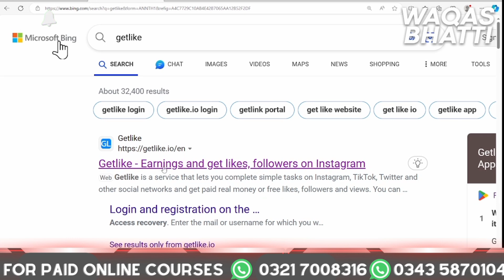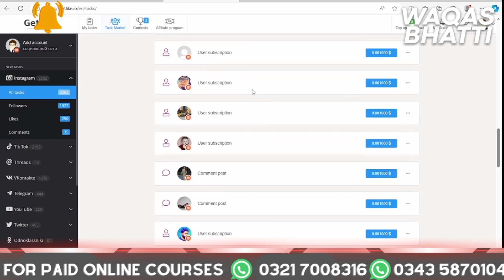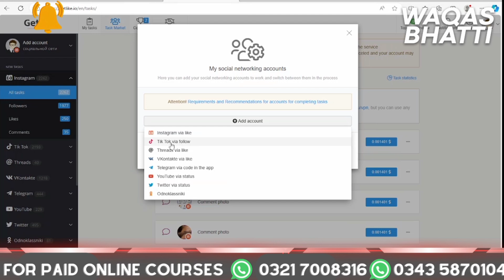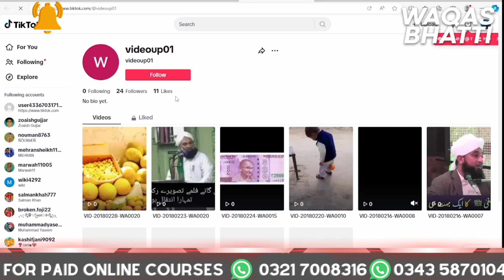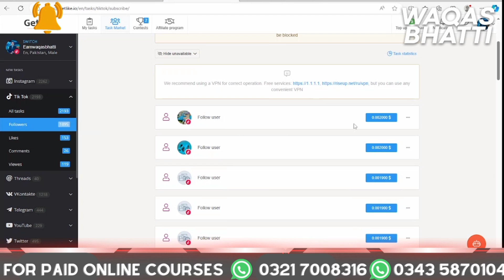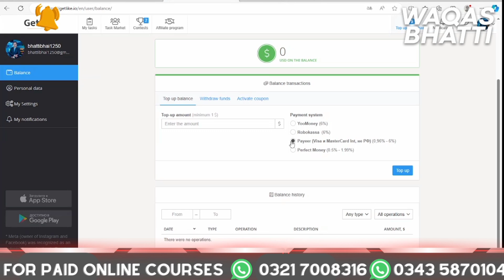Earning App Earn Daily | Earn money online from mobile | online paise kaise kamaye - Waqas Bhatti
Assalam-o-Alaikum,

In this video You will be told about an online earning app named as get like. Earn money online from mobile without investment.

Regards
Waqas Bhatti
YouTube Team